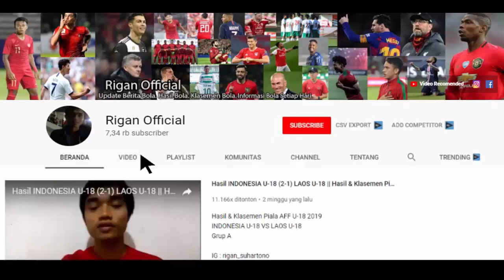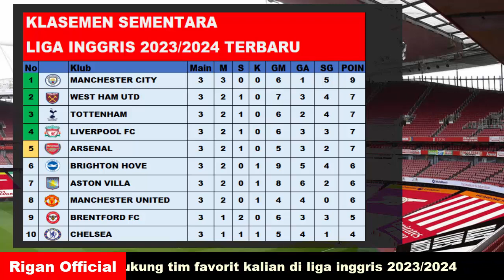LIVE ARSENAL VS MANCHESTER UTD!!! JADWAL LENGKAP PEKAN 4 & KLASEMEN LIGA INGGRIS 2023/2024.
live arsenal vs manchester united
jadwal lengkap pekan 4 liga inggris
sabtu minggu,,2-3 september 2023
klasemen sementara liga inggris 2023/2024
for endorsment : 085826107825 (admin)